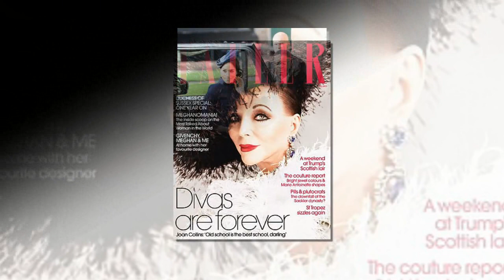Reveal odd traditions Meghan Markle will have to follow when giving birth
Meghan is nicknamed 'ME-GAIN' by Kensington Palace staff, Tatler claims